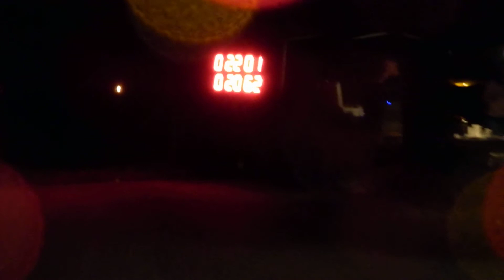SDH Ublo ženy, noční soutěž Kašava